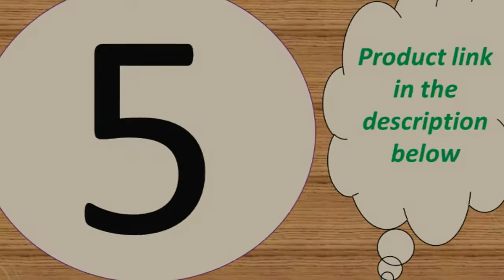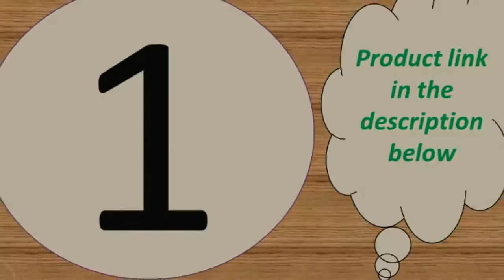Top 6 best cheap smartwatch 2018 with price 2019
1--blood pressure sport Women smartwatch women wearable watch

3--Smart Watch Series 4 Men Women iwo 8 lite iwo 10 Heart Rate

5--Bluetooth call smartwatch W34 44MM ECG Heart Rate Monitor

MORVIDEO

Description:
* Other Features:
     1.Stopwatch/2.Alarm clock/3.Timer/4.Find my phone/5.Phone unlock/
     6.Event reminder/7.Do not disturb mode/8.lock screen/9.music control on band